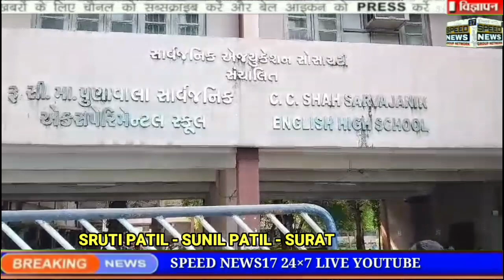NEWS SURAT આજે રાજ્યમાં DYSO ની પરીક્ષા સુરતમાં પણ વિવિધ સેન્ટરો પર પરીક્ષાનું આયોજન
આજે રાજ્યમાં DYSO ની પરીક્ષા સુરતમાં પણ વિવિધ સેન્ટરો પર પરીક્ષાનું આયોજન

અલગ અલગ જિલ્લામાંથી ઉમેદવારો પરીક્ષા આપવા પહોંચ્યા

ડે.મામલતદાર બનવા યોજાઈ રહી છે પરીક્ષા

સવારે 11 વાગ્યાથી બપોરે 1 વાગ્યા સુધી પરીક્ષા યોજાશે

200 માર્ક્સનું પરીક્ષાનુ પેપર રહશે

પરીક્ષામાં કોઈ ગેરરીતિ ન સર્જાય પોલીસ બંદોબસ્ત સાથે તમામ સેન્ટરો સીસીટીવી કેમેરા નજર